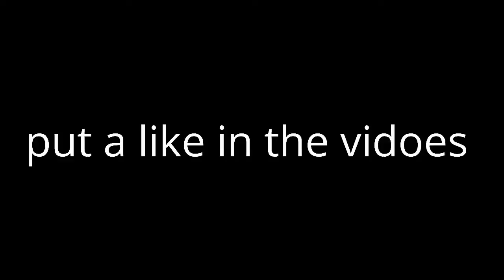My Edited Video